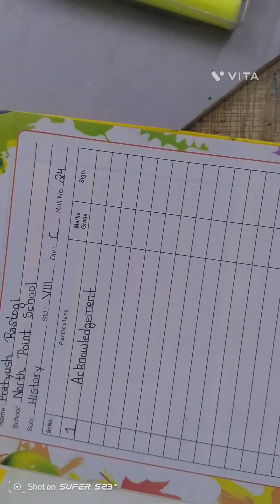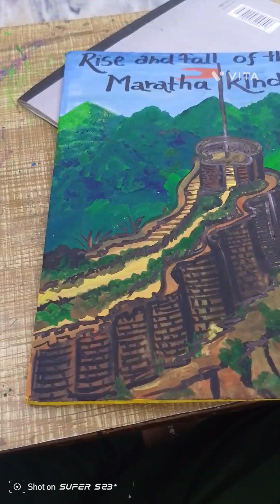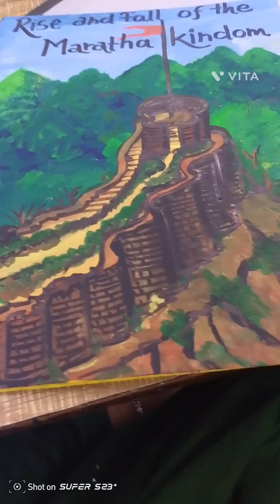Decorating a Cover Page for a History Project on the Maratha Kingdom( Raigarh kila) drawing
1.
2.
3.
4.
5.
6.
7.
8.
9.
10.
11.
12.
13.
14.
15.
16.
17.
18.
19.
20.